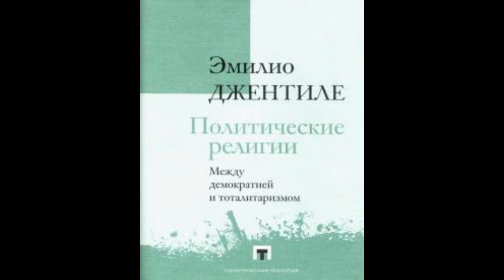"Политические религии. Между демократией и тоталитаризмом". Эмилио Джентиле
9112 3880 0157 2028 (Белкарт - Мир, Alina H)